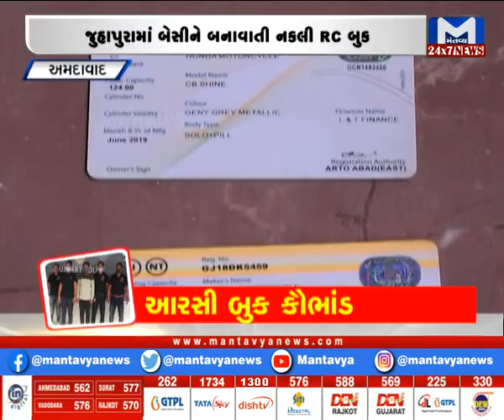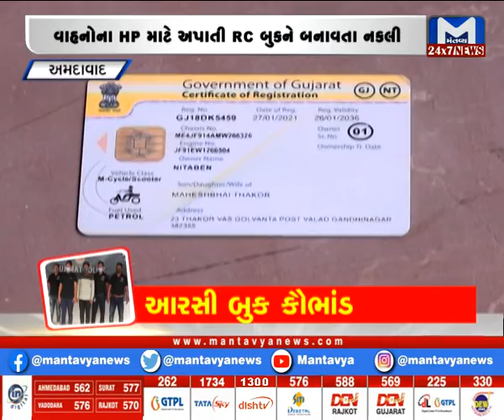RC બુક કૌભાંડ